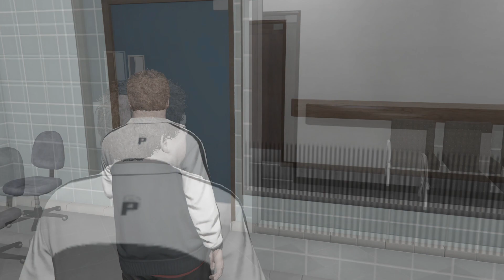JIMMY CHOP SERIOUS CONDITION | GTA 5 😮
►My laptop

► my headphone